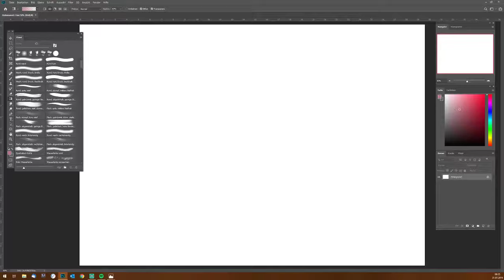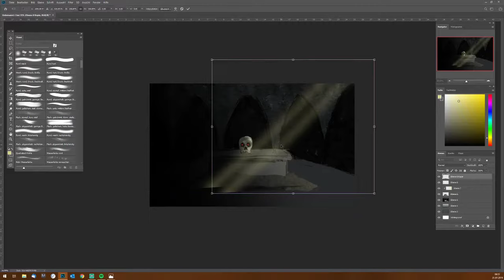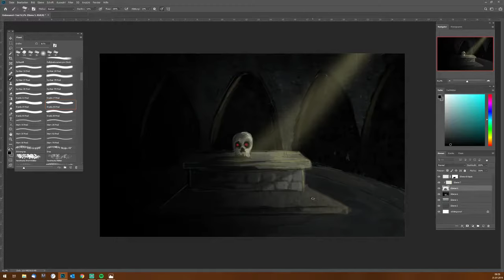30 Minuten Spitpaint: Red Eyes